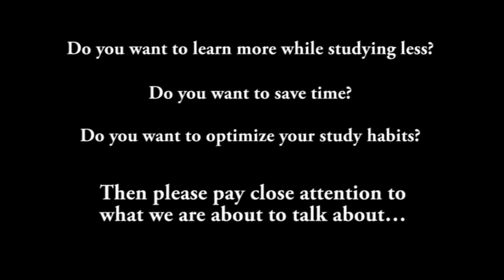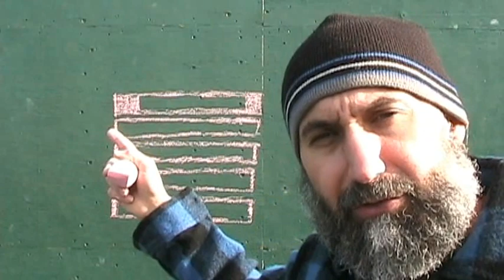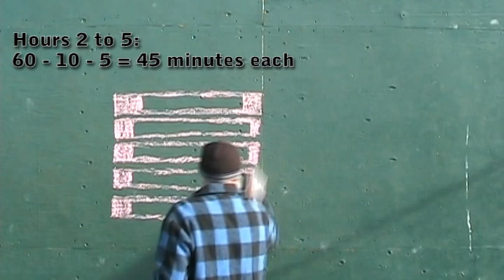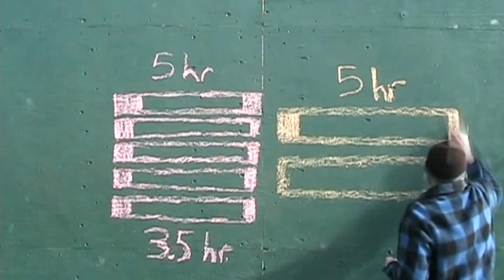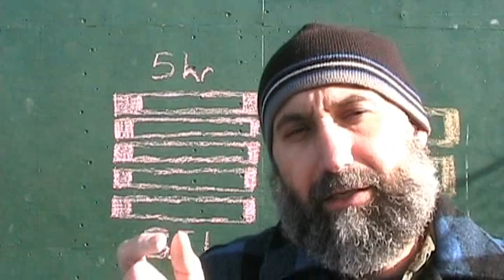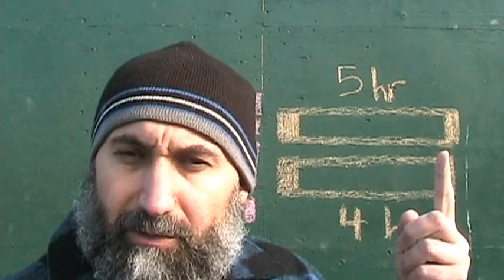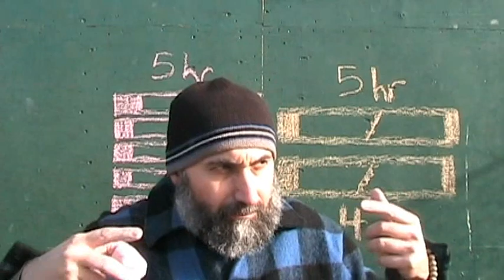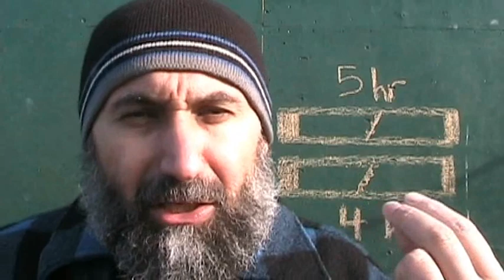How to Study Tip #2: Longer is Better, Introduction to Efficiency: Language of Math IIIb #141 (ASMR)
***SUPPORT***

***CRYPTO***
▶️ As well as Cryptocurrencies:
Bitcoin (BTC): 1Peam3sbV9EGAHr8mwUvrxrX8kToDz7eTE
Bitcoin Cash (BCH): 18KjJ4frBPkXcUrL2Fuesd7CFdvCY4q9wi
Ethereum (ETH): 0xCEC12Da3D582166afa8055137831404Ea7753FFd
Ethereum Classic (ETC): 0x348E8b9C0e7d71c32fB2a70DcABCB890b979441c
Litecoin (LTC): LLak2kfmtqoiQ5X4zhdFpwMvkDNPa4UhGA
Dash (DSH): XmHxibwbUW9MRu2b1oHSrL951yoMU6XPEN
ZCash (ZEC): t1S6G8gqmt6rWjh3XAyAkRLZSm9Fro93kAd
Doge (DOGE): D83vU3XP1SLogT5eC7tNNNVzw4fiRMFhog

Peace.

chycho

LEAP - Law Enforcement Against Prohibition

Peace,